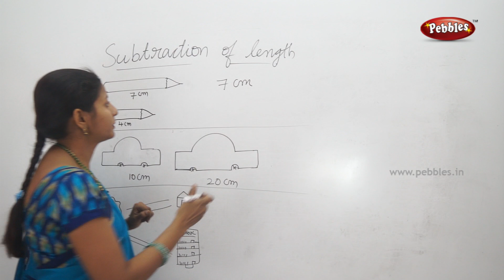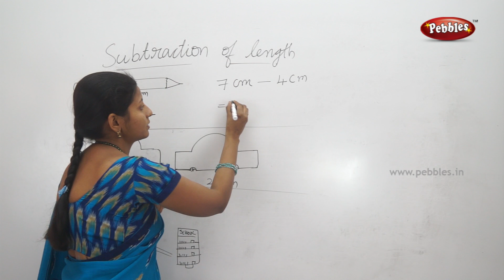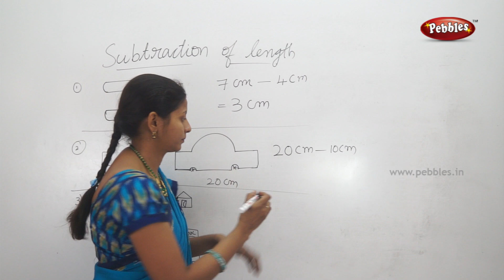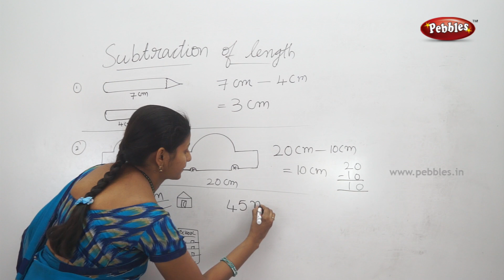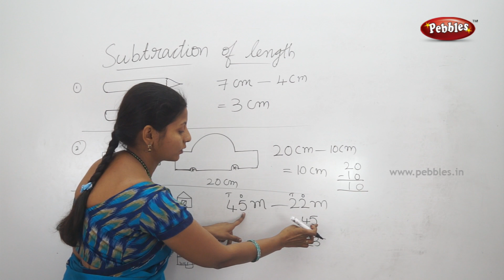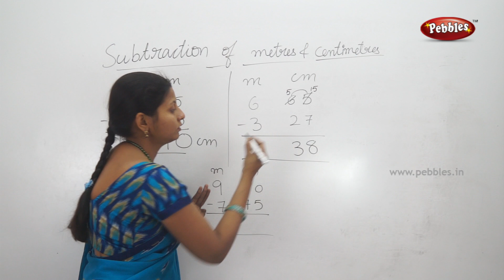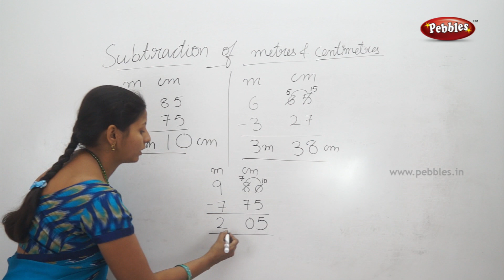CBSE class 2 Maths| Subtraction of length | Maths topics in Telugu| 2nd cbse syllabus